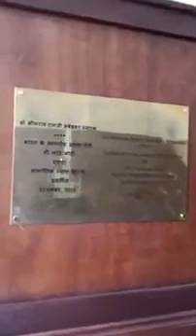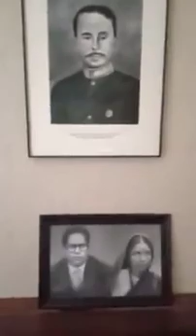ಸಂವಿಧಾನ ಶಿಲ್ಪಿ,ಲಂಡನ್ ಅಲ್ಲಿ ಡಾ. ಬಾಬಾಸಾಹೇಬ್ ಅಂಬೇಡ್ಕರ ಅವರು ವಿದ್ಯಾಭ್ಯಾಸಕ್ಕೆ ಹೋದಾಗ ಇದ್ದ ಮನೆ